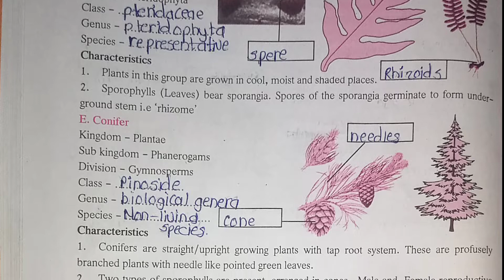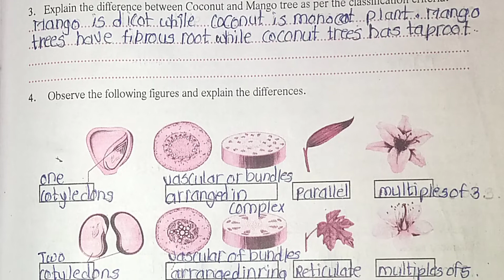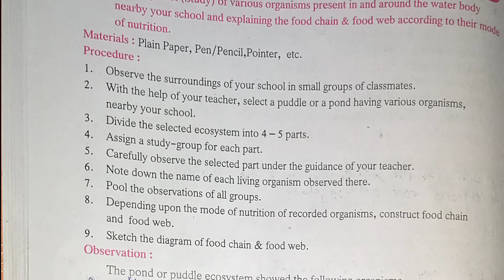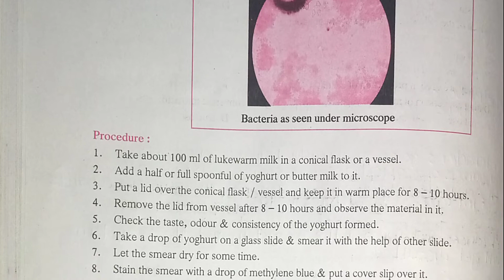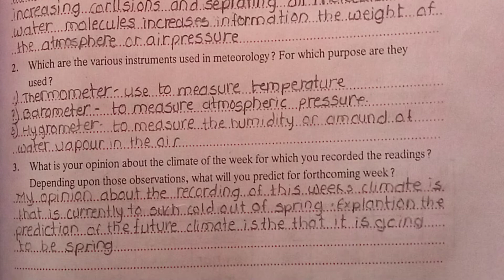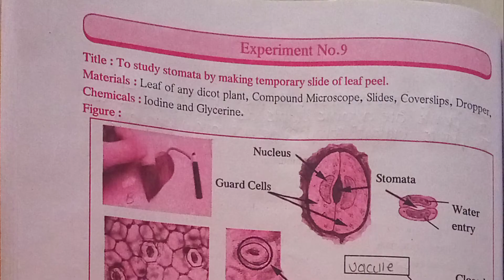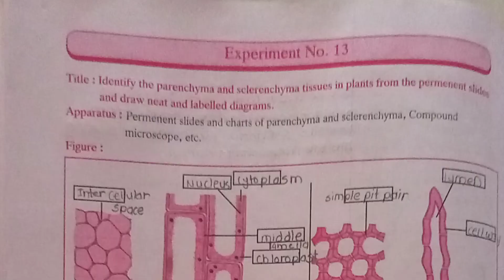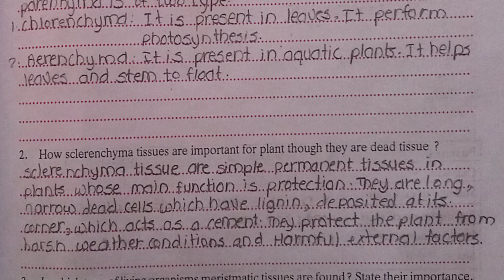9th class science practical book solution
9th class science practical book solution

No spelling mistakes !